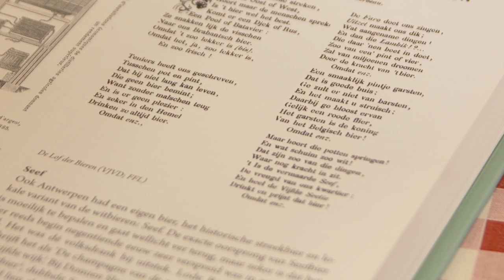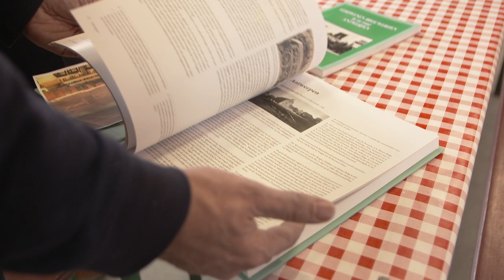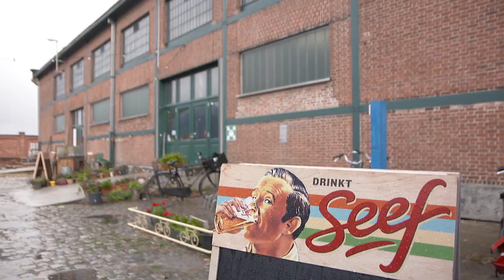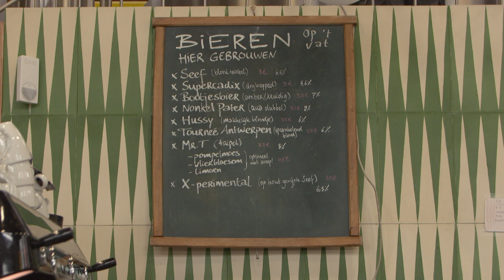ANTWERPSE BROUW COMPAGNIE (Antwerp) • The revival of Belgian beer brand SEEF BIER • Tasty Tales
Antwerpse Brouw Compagnie is a relatively new Belgian brewery. While Antwerp used to have many breweries, for different reasons almost all of them have disappeared over time. The revival of Seefbier, that used to be one of the most popular local Belgian beers in the 19th century, has been good news for beerlovers.

► CHECK OUR WEBSITE FOR MORE INFO ABOUT THIS BELGIAN CRAFT BREWERY

At Tasty Tales we’re committed to bring you stories about passionate people who dedicate their lives to producing wonderful wine, beer and spirits.